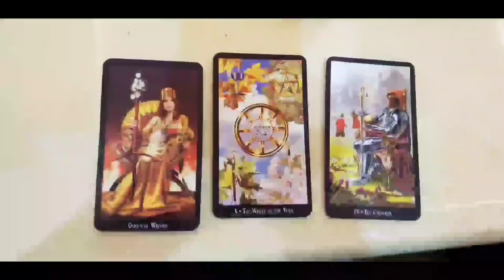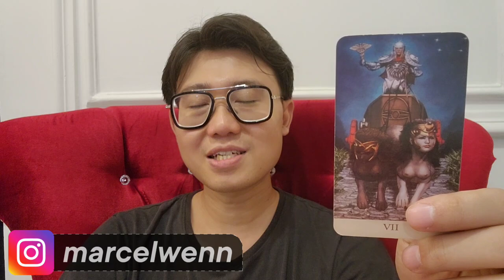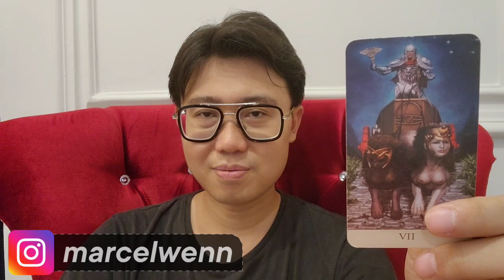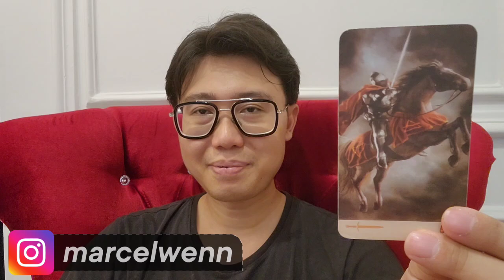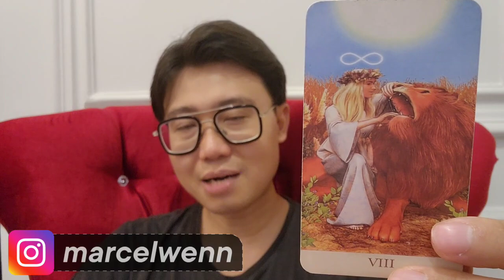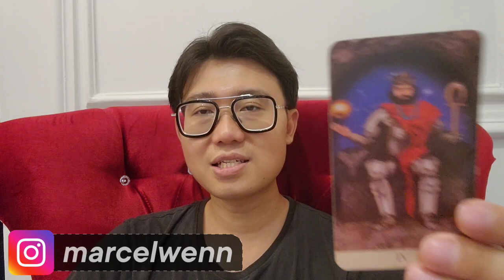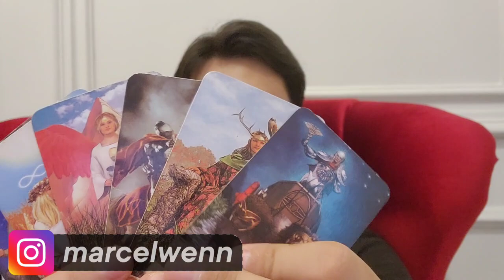6 ZODIAK DAPAT REJEKI MOMONGAN SETELAH LEBARAN ‼️ WAHH BAHAGIA BANGET.. PENANTIAN BERHASIL..